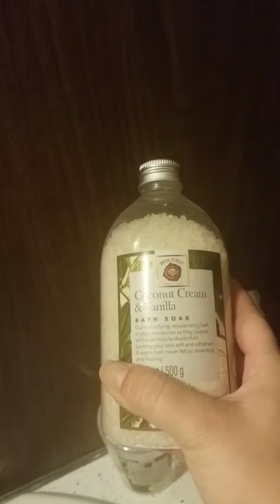Tips and tricks for spiritual/ magical baths